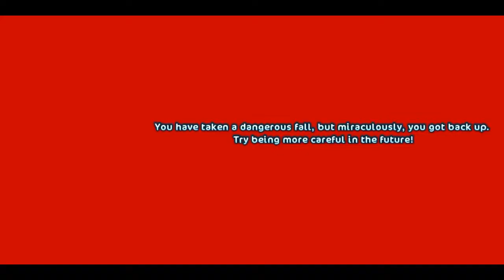SSO Champ with level 4 Quarter Horse